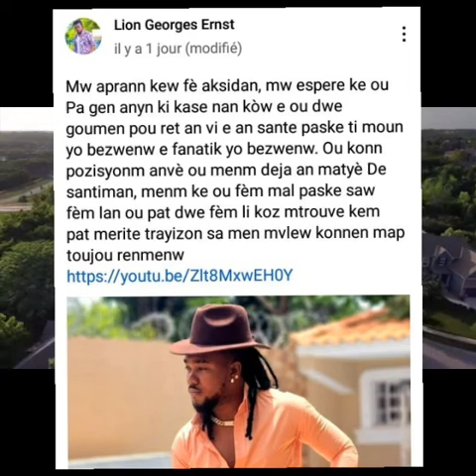MEZANMI !!! LION PAT DWE PALE KONSA APRÈ AKSIDAN FEDNAELLE La .